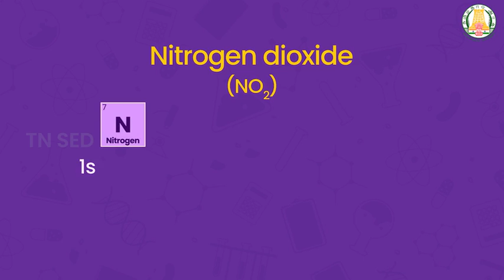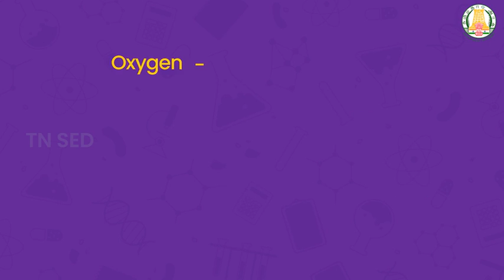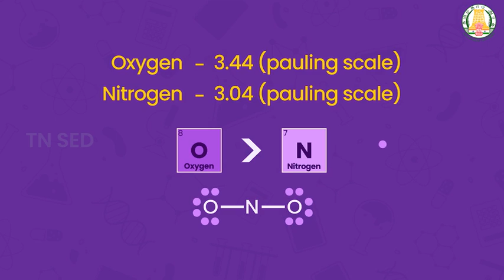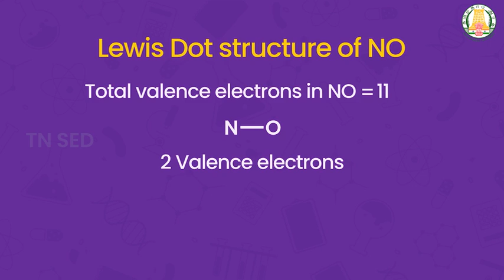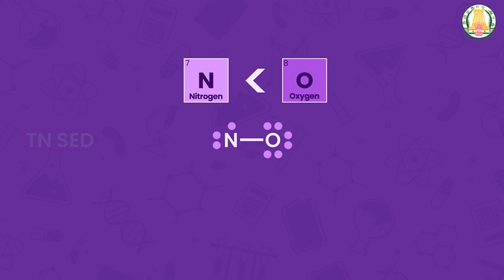Chemical Bonding I 11 I Chemistry I Molecules with odd electrons